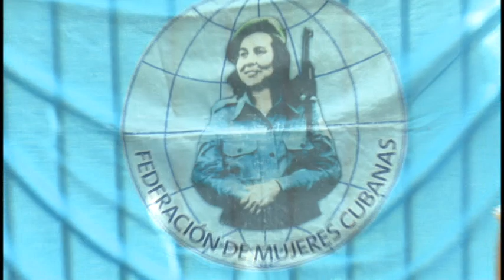Efectúan ceremonias de ingreso a la FMC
Víspera del aniversario 62 de la creación de la federación de mujeres cubanas, este 12 de agosto en todos los municipios de la provincia se realizaron ceremonias de ingreso a la primera organización de masas fundada por la revolución. En Bayamo la actividad tuvo lugar en la casa de la nacionalidad cubana y estuvo dedicada al aniversario 96 del natalicio del comandante Fidel Castro Ruz.